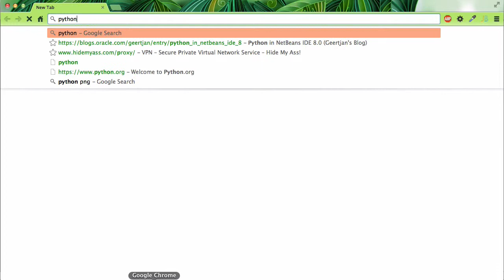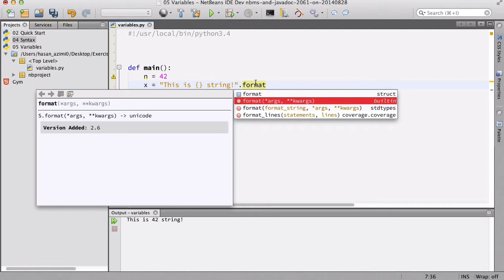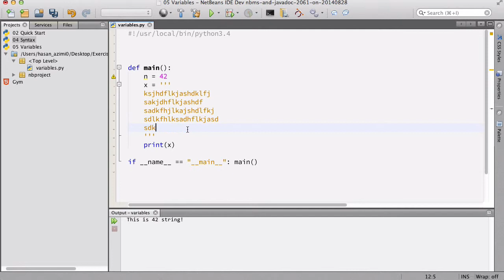۲۳- ‌درمورد string در Python پایتون